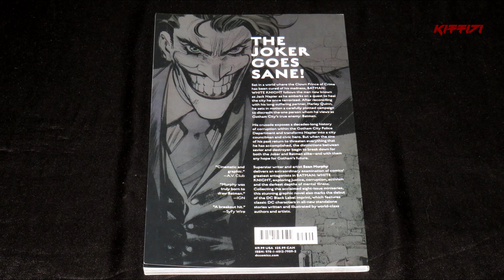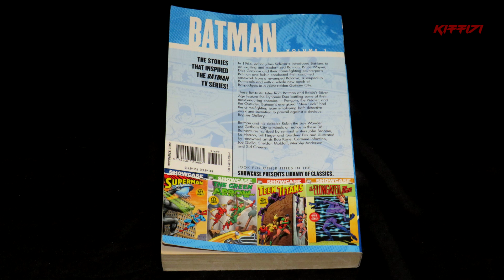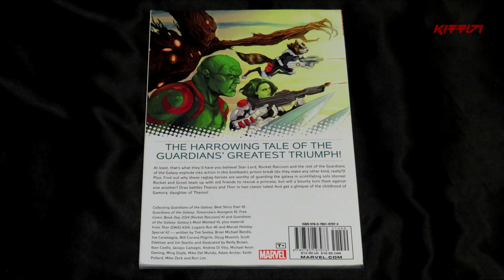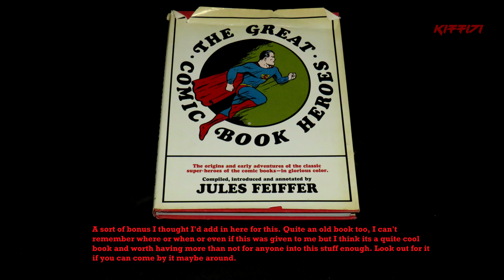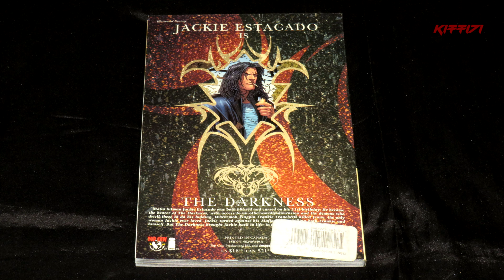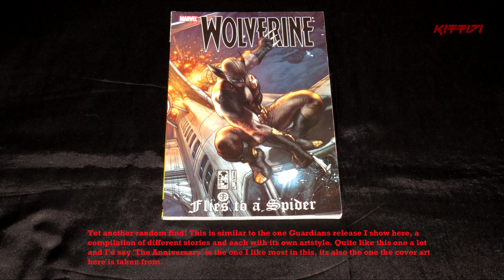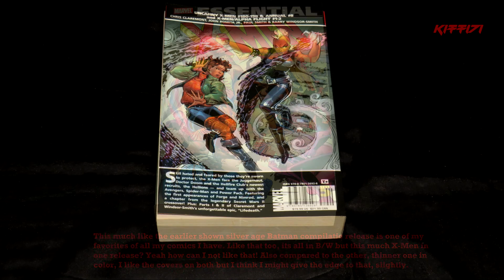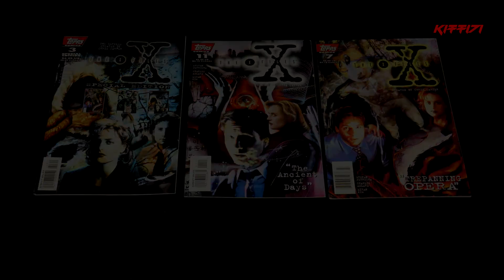My modest comic & graphic novel collection - 3/4/2022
So I had a few more ideas yet I could do for this new and (I promise) short lived new thing I am doing on here which I am having a lot of fun doing, really. I don't think I've really ever done anything with or shown my comics on here so, there was another idea! Hope you like it small as my collection is. There's a couple more things like this I'd like to do but will space them out.

The Gen/MD music I used for backing in this, in order:

1. Pachinko Kuunyan - "06"
2. Comix Zone - "Episode 1, Page 2-1 (Feed My Disease)
3. X-Men 2: Clone Wars - "Inside Avalon"
4. Jewel Master - "Dragonspawn"
5. Dark Wizard - "BGM 13"

All rights of course belong to SEGA, the developers of said games and credit to the composers who made such rocking tunes for the Gen/MD in these games.